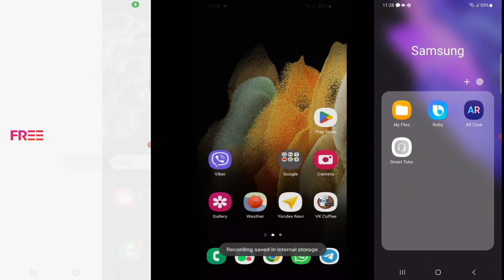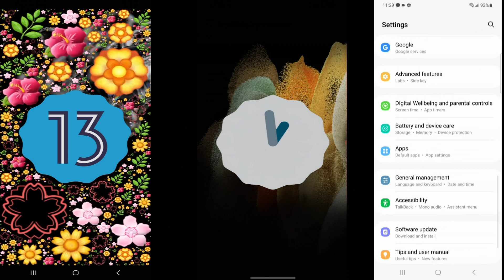Samsung Galaxy S20 Ultra & S21 Plus & S21 Ultra screen recording calls